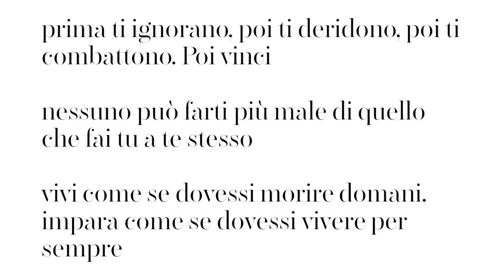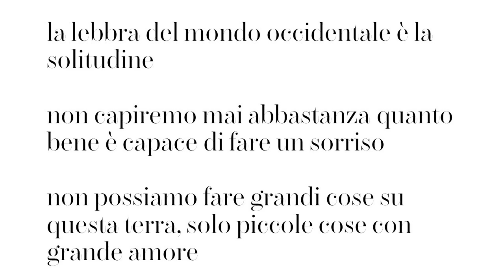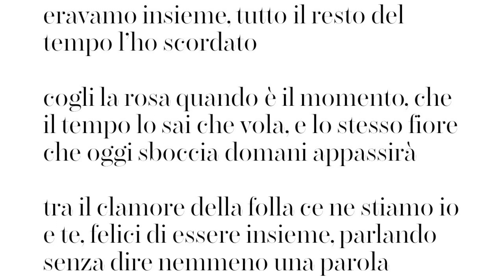Frasi celebri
Frasi celebri di:
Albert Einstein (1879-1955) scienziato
Mahatma Gandhi (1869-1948) filosofo e guida spirituale
Madre Teresa di Calcutta (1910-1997) religiosa proclamata Santa
Walt Whitman (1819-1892) poeta e scrittore